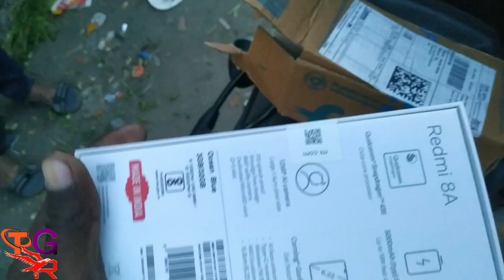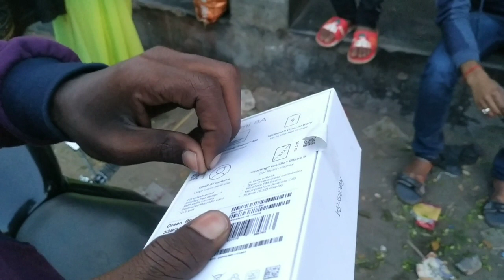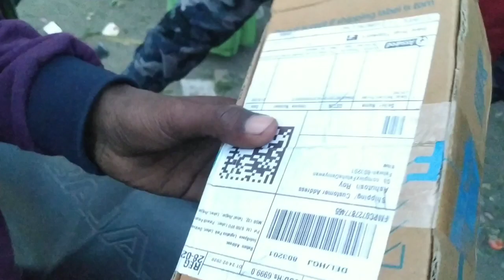redmi 8A Unboxing & Full Review In Hindi - 5000 MAH Battery And Snapdragon 439 @6499 | Thetechtv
Namaskaar Dosto, is video mein maine aapse baat ki hai Redmi ke latest budget phone Redmi 8A ke baare mein yaha pe discuss ki hai iski specifications aur mere kuch opinions isi Redmi 8A ke baare mein saath mein maine share ki hai Redmi 8A ki unboxing. Redmi 8A mein 6.22" HD+ Display hai jo aata hai Dot NBotch aur Corning Gorilla Glass 5 ke saath, isme Qualcomm Snapdragon 439 Octacore Processor hai, 2GB/3GB RAM aur 32GB Storage hai, 12MP Rear Camera hai Sony IMX 363 Camera Sensor ke saath aur 8MP Selfie Camera hai aur 5000mAh ki battery hai 18W Fast Charging aur USB-C Port ke saath. Mujhe umeed hai ki aapko Redmi 8A ke baare mein yeh unboxing video pasand aayegi.

Redmi 8A Price in India:
2GB+32GB = 6,499INR
3GB+32GB = 6,999INR

In Hindi-
Namaskar dosto aaj ki video me maine unboxing ki hai Redmi 8A ki aur maine aapko ek Full Review dia hai is phone ka vo bhi hindi me ye ek dot notch wala phone hai aur isme aage ki taraf gorilla glass 5 bhi hain. Redmi 8A me 5000 MAH bateery di gyi hai aur isme snapdragon 439 processor hai aur iski keemat sirf @6499 hai.